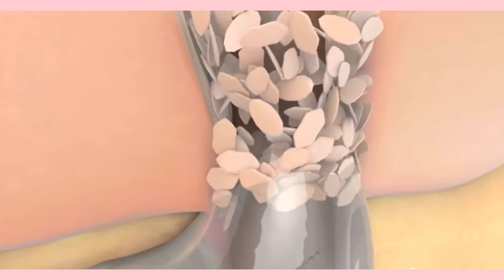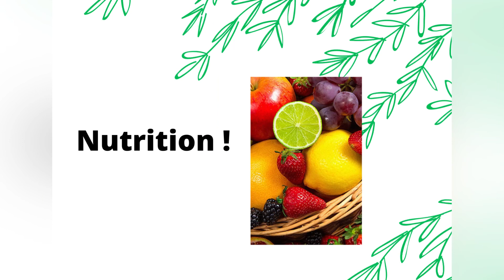How to remove pimples home remedies | How to Remove Pimple | pimple ko kaise thik kare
Hi Guys,
I Wish You very Happy New Year
In this video, I have shared how to remove pimples 100%. So if you are watching for permanent solution, you are at right path.

Topic I covered in this video :
1) Tips for removing Pimples
2) Nutritions for acne prone skin